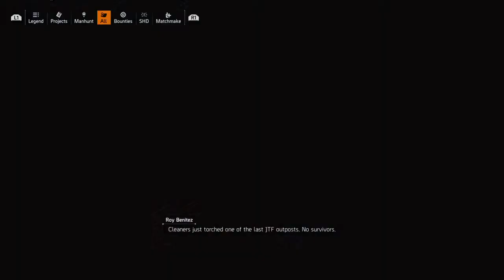Division 2: Warlords of New York_Hunting down Vivian Conley_Play-through Part 2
Channel for PS4 Gameplay broadcasts